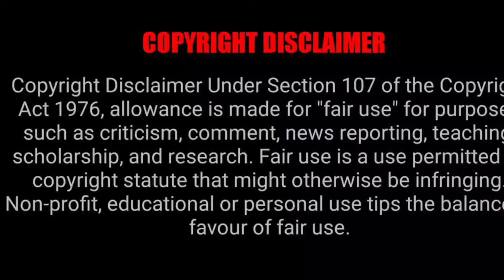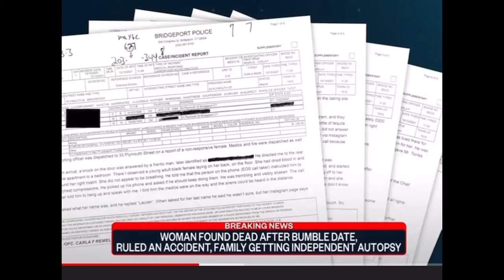Lauren Smith Fields update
An update on the mysterious death of 23 year old Lauren Smith Fields. # LaurenSmithFields